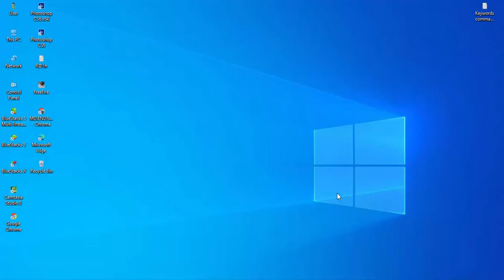Standard business Card size for Photoshop |Business cards size photoshop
Business card size for photoshop |Business cards size photoshop